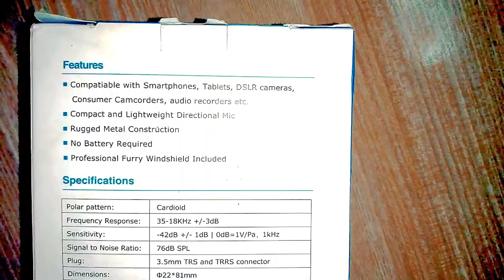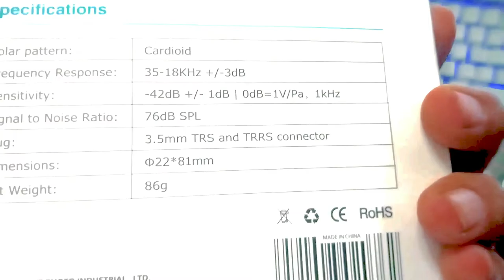Diax Gaming ~ Unboxing Boya by Mm1 Mic | For Recording Gameplay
Here you fine gaming video gameplay videos
Sure you like games & gaming videos

Specially some game are very trending ( gta v / pubg mobile / fortnight / warzone  )

But

First I am playing my favorite games pubg and gta v

                                        FB Gaming Page

__________________  Tags _____________________

Hashtags